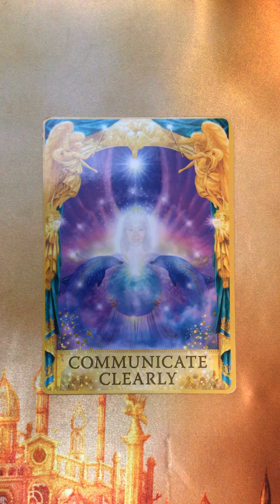Oracle Message ~ Thursday 23 July, 2020